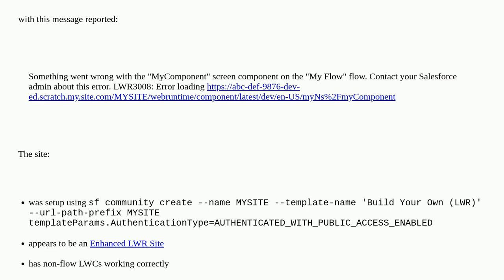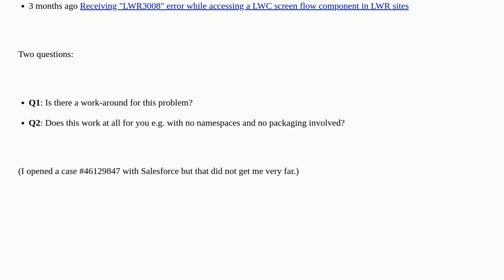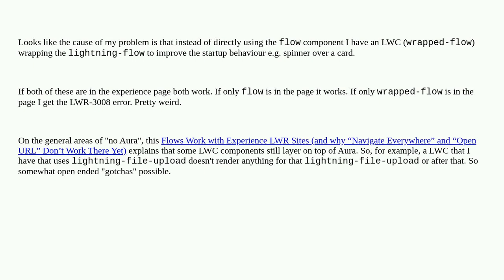Salesforce: Any workaround for the LWR3008 error (404 status) while accessing a LWC screen flow c...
Any workaround for the LWR3008 error (404 status) while accessing a LWC screen flow component in an LWR site?

A special thanks goes out to the awesome community

  lightning-web-runtime digital-experience lightning-web-components flow-screen-component screen-flow